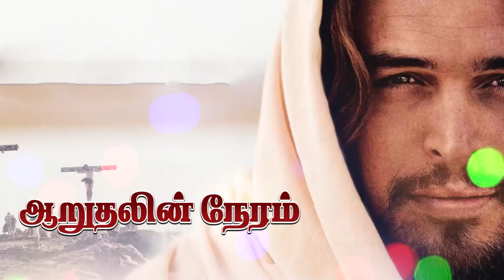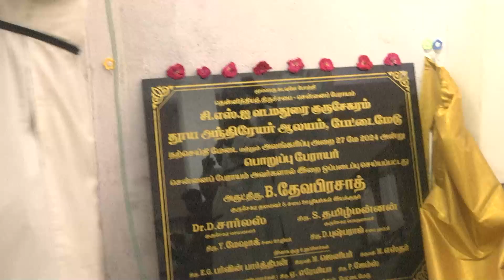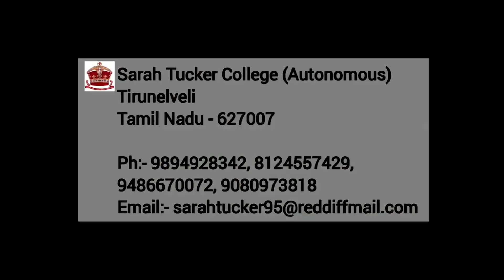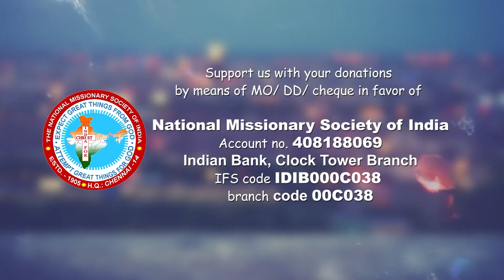CSI House Dedication || God's Word || DS Group || 11 June 2024